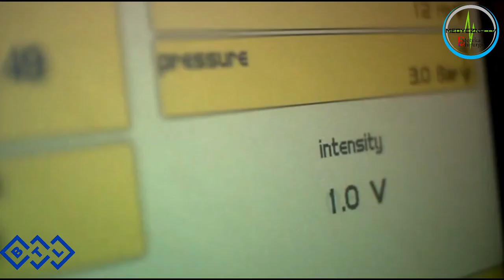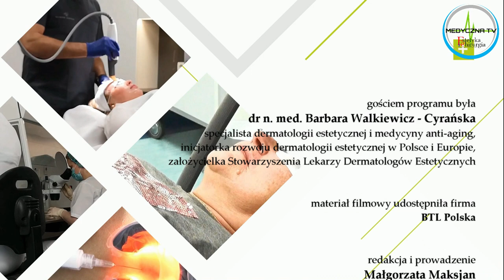Wirtualne Studio - odc. 18 - Dr Walkiewicz - Cyrańska o fali uderzeniowej (akustycznej) BTL X-Wave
Terapia falą uderzeniową (falami akustycznymi) pierwotnie stosowana była w leczeniu kamicy nerkowej. W urologii stosuje się tę terapię do dziś, ale fale akustyczne przez lata znalazły zastosowanie także w medycynie estetycznej i rehabilitacji, np. usuwaniu cellulitu, czy leczeniu tzw. "łokcia tenisisty".

Do czego dziś używamy fali akustycznych? Co potrafi urządzenie BTL X-Wave? I co spowodowało, że nasz dzisiejszy gość: dr n. med. Barbara Walkiewicz - Cyrańska zainteresowała się falą uderzeniową i postanowiła wprowadzić te zabiegi do swojej kliniki Viva-Derm? Zapraszamy do obejrzenia programu.